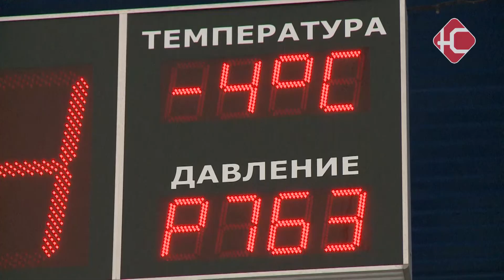Когда откроют каток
Когда откроют каток. Нефтеюганск готовится к заливке уличных кортов. В этом году ледяные площадки будут работать в первом, девятом и четырнадцатом микрорайонах. Это не считая крытого комплекса.

Открытие главного катка на стадионе "Нефтяник" организаторы планируют в начале декабря. Однако, все зависит от погоды. Пока снега недостаточно, говорят специалисты. Необходимо хотя бы 7-10 сантиметров снежного покрытия.

«Подушку сделать, сантиметров 10. Ее укатать, утрамбовать. Потом начинать делать подушку, водой поливаем, и она потихоньку оседает, а потом уже все остальное. Начинаем водой уже выравнивать каток. Выгоняем машину, у нас есть специальная машина, которая сама регулирует».

Как только появится снежная подушка, сразу приступят к заливке. Для этого потребуется не меньше десяти дней. А пока организаторы продумывают праздничное украшение катка. Уже известно, что в этом году елку установят по центру. Помимо этого сделают подсветку льда - в форме розы ветров.